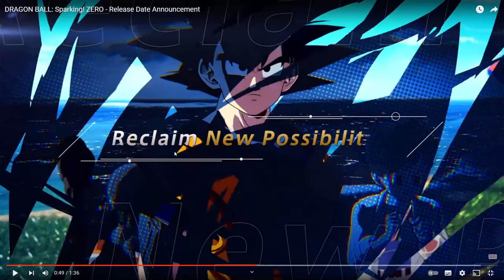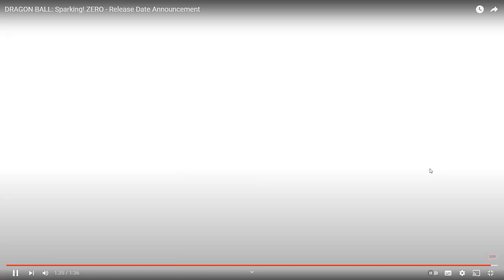Fecha De Lanzamiento Y Ediciones Dragon Ball Sparking Zero